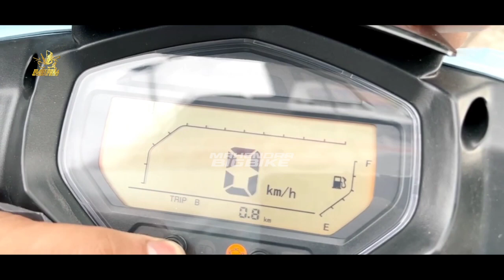HONDA MEMANAS❗NEW HONDA BEAT 125 KILLER 2023 MELUNCUR? BENELLI VZ125I | NMAX | PCX | AEROX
FAZZIO 2023 |